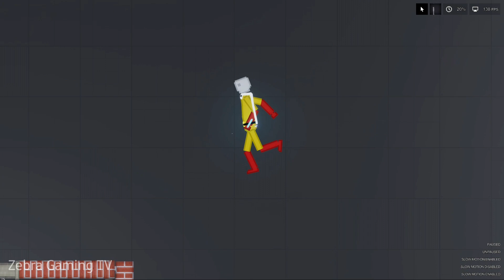Hungry Mouth Head eat everything - People Playground 1.18